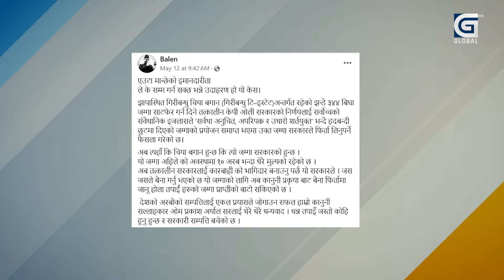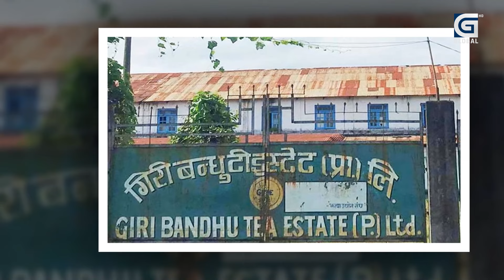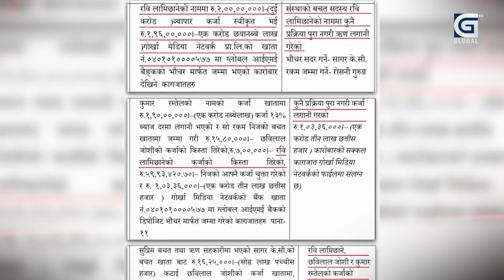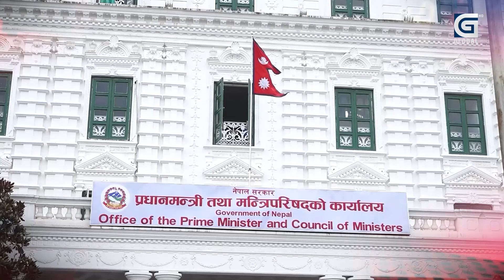Nigrani: रवि र गगन जुधाएर सत्ता स्वार्थमा रमाउँदै बुढा नेता, किन आगो ओकल्दैछन ओली ?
टेलिभिजन- सत्य, तथ्य र विश्वसनीय समाचारको सारथी